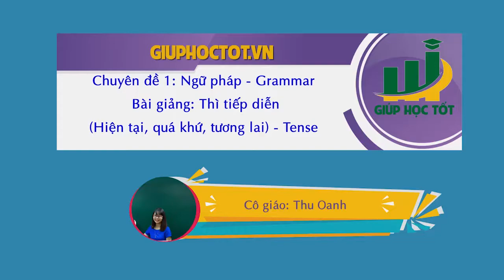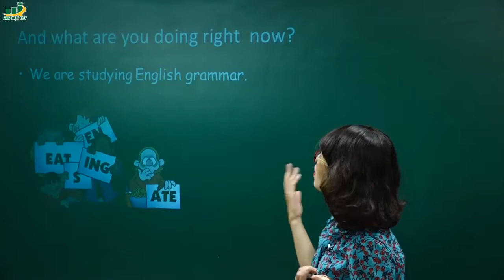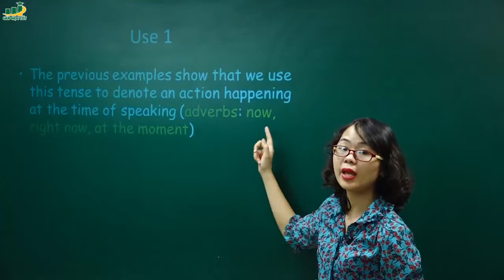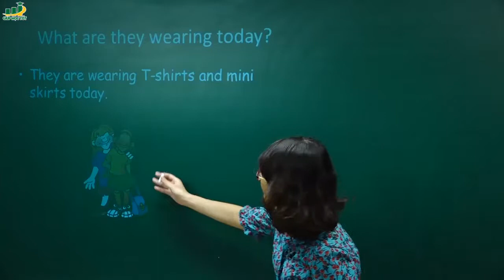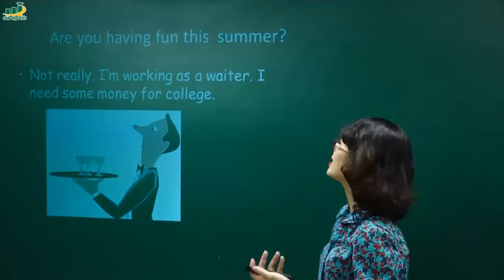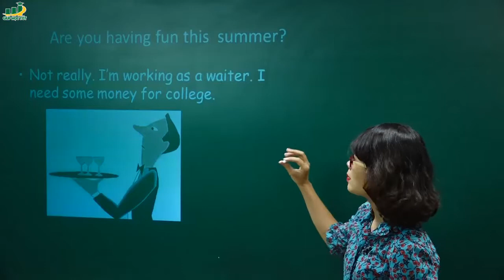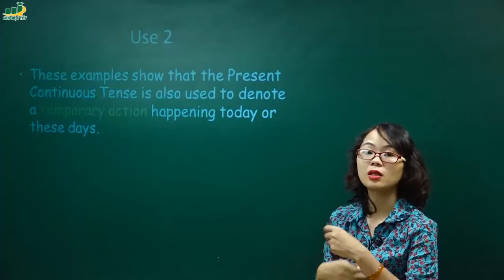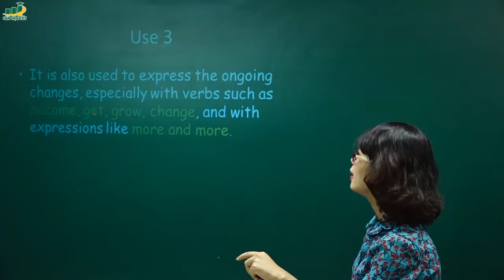Tiếng Anh lớp 9 – Bài giảng Ôn tập Thì hiện tại tiếp diễn, quá khứ tiếp diễn, thì tương lai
bài tập thì tương lai tiếp diễn | thì quá khứ tiếp diễn với when và while | thì hiện tại tiếp diễn bài tập
 Cô Thu Oanh:

Cô Thu Oanh tốt nghiệp ngành Sư Phạm Tiếng Anh trường Đại Học Ngoại Ngữ, Đại Học Quốc Gia Hà Nội năm 2013 và học Tesol tại Đại học Victoria- Melbourne, Australia. Cô là Nguyên Giảng Viên Tiếng Anh tại Bách Khoa và chuyên phiên dịch, biên dịch cho các hội thảo và các nhà đầu tư tại Việt Nam như Panasonic, Samsung, Autonics,…. Hiên tại, cô đang làm giám đốc chuyên môn và kiêm giảng dạy tại Celina English.